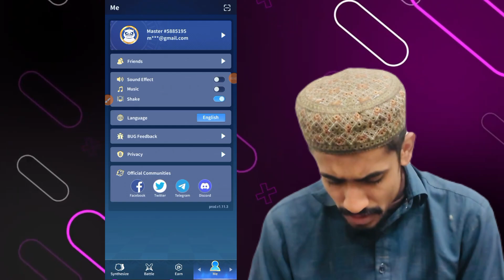ik asi app jis se pasi hi pasi || Game khil kar pasi kamye